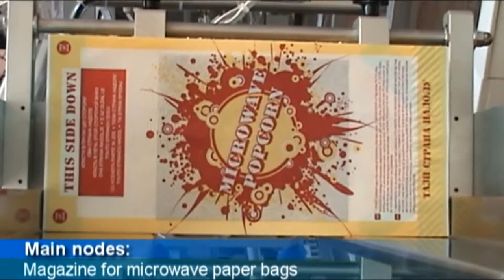Autopack | Packing Bags of Microwavable Popcorn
Autopack Ltd is one of the UK's leading suppliers of packaging and processing machinery. With options ranging from single machines to full process, filling and packaging lines to create solutions in the food, drink, chemical, cleaning and personal care sectors.

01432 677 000